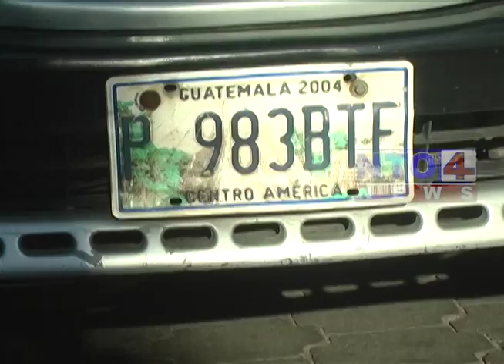ACCIDENTE DE MOTOCICLETA TIPO PASOLA EN CALZADA REVOLUCIÓN DEL 71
Según testigos: el hecho se debió a que el conductor de la pasola quiso rebasar al automóvil, sin percatarse que este viraría a la izquierda provocando que la motocicleta colisionara.